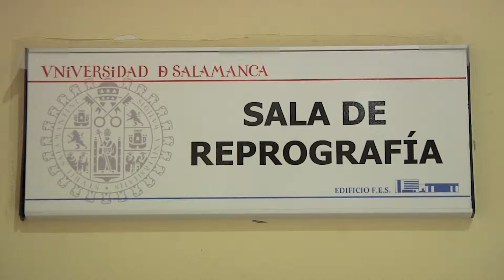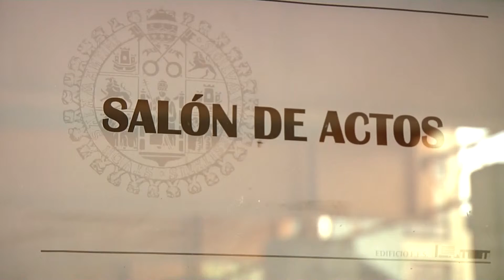Facultad Ciencias Sociales - Universidad de Salamanca